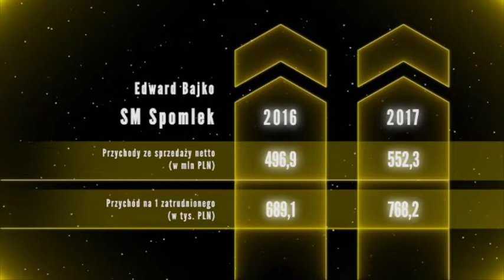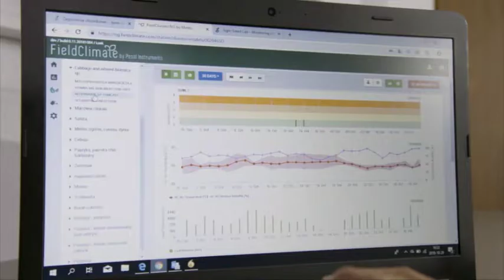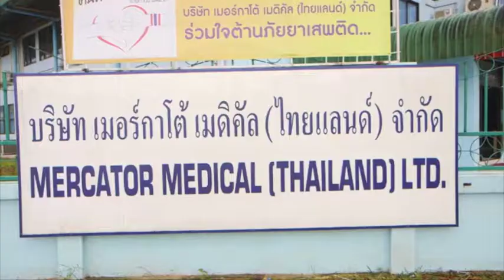Nagroda w kategorii Produkcja i Usługi - Bartłomiej Skrzydlewski, AMPLUS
Gala Finałowa konkursu EY Przedsiębiorca Roku 2018

Warszawa, 22 listopada 2018

EY Przedsiębiorca Roku to jedyna na tak dużą skalę międzynarodowa inicjatywa promująca najlepszych przedsiębiorców na świecie. Konkurs wypełnia misję wspierania, rozwoju i promocji najbardziej wartościowych firm prywatnych. W Polsce, od 2003 roku niezależne Jury nagradza przedsiębiorców wyróżniających się wizją, innowacyjnym myśleniem i sukcesami biznesowymi. Każdego roku zwycięzca reprezentuje Polskę podczas światowego finału konkursu w Monte Carlo mierząc się z najlepszymi przedsiębiorcami z ponad 60 krajów. Dzięki wieloletniej tradycji EY Przedsiębiorca Roku to także silna społeczność dająca wszystkim kandydatom wyjątkową możliwość budowania relacji i rozwoju swojej firmy.